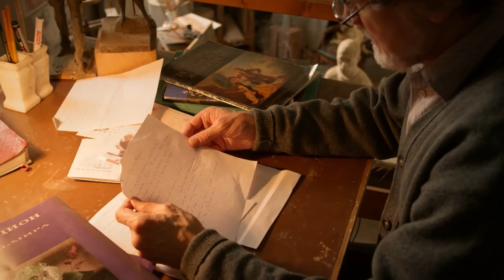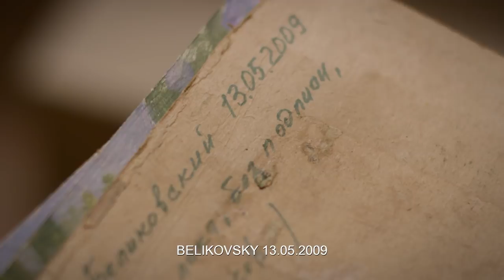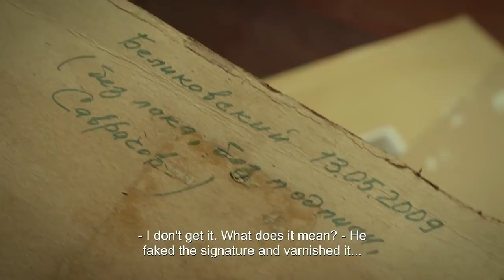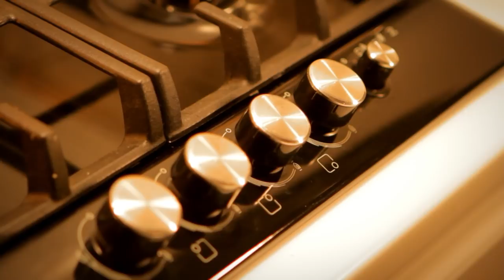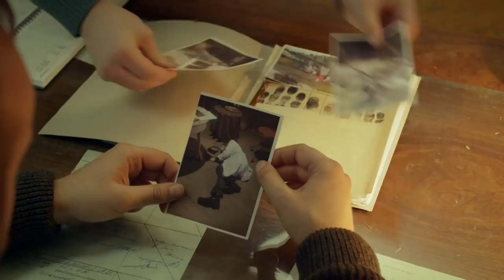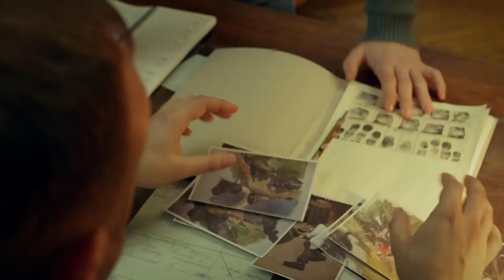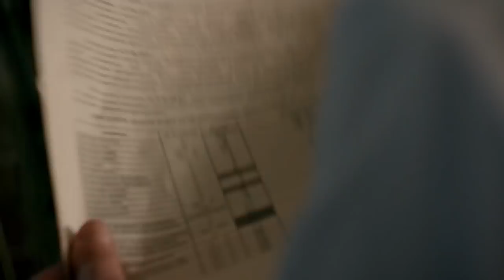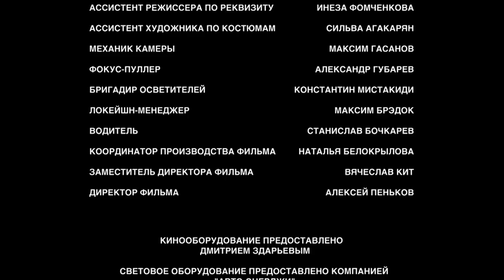SKETCH OF MURDER: THE PROMPTER. Episode 2 - Ep4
Sasha Korzukhina is a talented restorer, who’s one day being invited to a Vera Mayakina’s private gallery. Sisley’s landscape is on sale and Sasha is offered to do the restoration. Before she even starts, Sasha gets a warning from a man named Gayev. He asks for a meeting, but they doesn’t get a chance to talk – the man’s car explodes with Gayev sitting inside. And the painting Sasha is supposed to do seems at least kind of strange to her. First, somebody has already starting restoring the picture, second – it depicts something that cannot be there. While captain Grekov is investigating the murder case, Sasha is trying to solve this painting’s mystery and a few others ones. All of them are connected with Mayakina’s gallery and are not only mysterious, but also dangerous. Will Sasha find all the answers and save herself? Or the price for a key for this case is her own life?

Director Stanislav Nazirov

Director of photography Igor Minakov

Writers: Dmitry Shutko, Natalya Shishkova, Olga Motina

Producers:  Dmitry Shutko, Ruben Dishdishyan

Cast: Elena Velikanova, Dmitriy Bederin, Lyubov Germanova, Valeriy Storozhek, Maksim Shchegolev, Sergey Podolnyy, Evgeniy  Danchevskiy